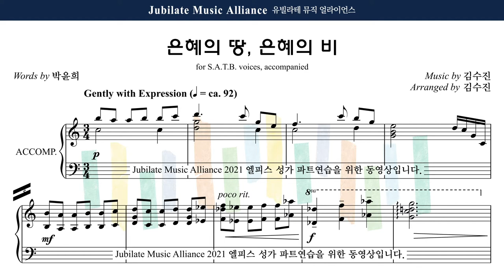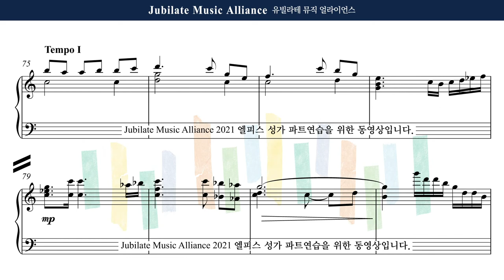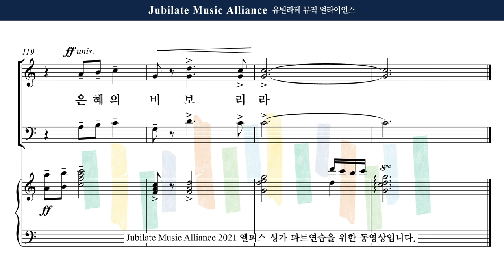[유빌라테] 엘피스 성가 20. 김수진 - 은혜의 땅, 은혜의 비 Soprano